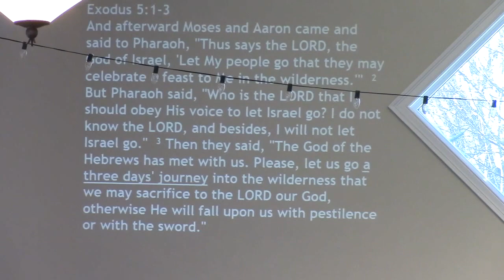Today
We cannot live off of the victories of yesterday nor on the hopes for tomorrow.  We cannot live in light of the mistakes of yesterday nor the unknowns of tomorrow. We must live for God today.